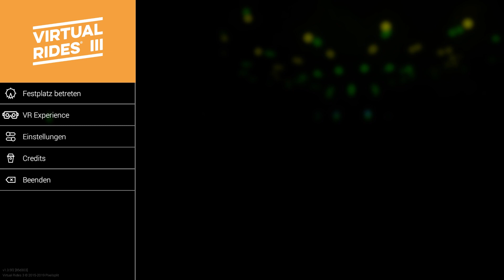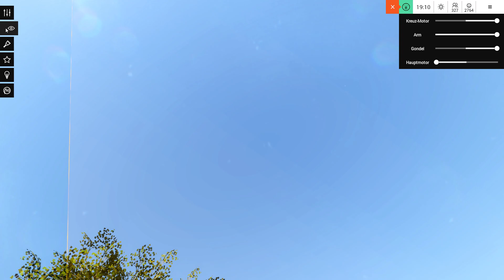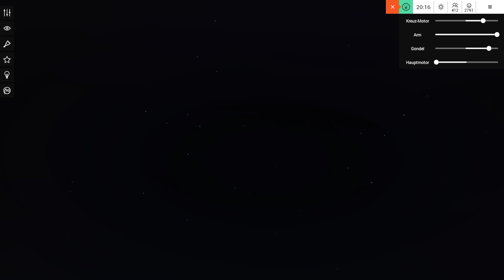Virtual Rides 3 - Zwei Runden mit dem Space Traveller/Experience #10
DER UMFANGREICHSTE FAHRGESCHÄFT-SIMULATOR ALLER ZEITEN!

Virtual Rides III ist da! Betritt einen noch größeren, bunteren und beeindruckenderen Kirmesplatz als je zuvor! Lass dich von deiner Fantasie leiten! Gestalte, kontrolliere und fahre mehr als 10 einzigartige Fahrgeschäfte!

Virtual Rides III macht Dich zum Schausteller! Ob Du nun die Farbe der Bauteile, die Bauteile selbst oder Dekoration ändern willst, alles liegt in deiner Hand!

Mit Licht- und Effektgeräten, Nebelmaschine und Stroboskop setzt du deine Fahrgeschäfte perfekt in Szene! Beschaffe deinen Besuchern eine Fahrt, die sie niemals vergessen werden!

Wenn es dämmert, taucht das Lichtsystem den Kirmesplatz in ein ganz besonderes Licht! Ob Lasershow oder Farbänderung, alles ist möglich!

Du bist der Rekommandeur! Nimm ein Mikrofon in die Hand und heize den Fahrgästen mit deinen eigenen Sprüchen ein!

Die atmosphärische Beleuchtung kommt erst in der Dämmerung richtig zu Geltung - kein Problem! Ändere einfach die Tageszeit und sogar das Wetter!

Nimm direkt im Fahrstand Platz und nutze das 3D-Steuerpult, um das Fahrgeschäft ganz nach deinen Vorstellungen zu steuern!

Dir stehen mehr als 10 Attraktionen zur Auswahl! Starte durch und bereite den wartenden Fahrgästen die Fahrt ihres Lebens!

Nun bist Du an der Reihe! Steig ein, zieh den Sicherheitsbügel an den Körper und halt dich fest - in deinem Fahrgeschäft!

Du brauchst einen größeren Kick? Dann nimm Dir deine HTC-Vive oder Oculus Rift zur Hand und erlebe den Nervenkitzel einer wilden Fahrt noch realistischer!

120.000qm² Kirmesplatz voller atemberaubenden Attraktionen und mehr als 100 Buden, deren Angebot Dir das Wasser im Munde zusammenlaufen lässt. Genieße den Kirmesbesuch und begegne riesigen Menschenmassen, die auf ihre Umwelt reagieren.